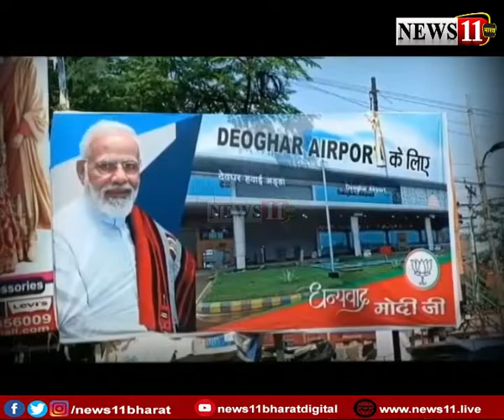सावन से पहले बाबा नगरी को मिलेगी सौगात